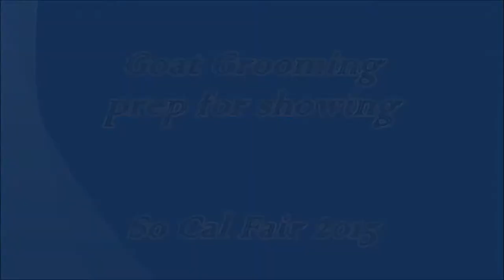Goat Grooming - So Cal Fair 2015